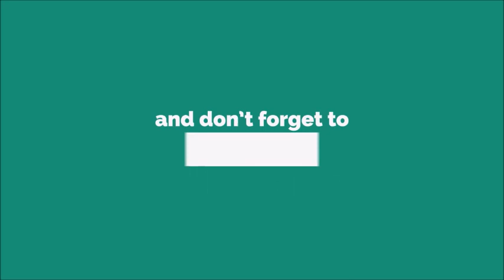Asshole Calling Ringtone [With Free Download Link]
The word arse in English derives from the Proto-Germanic (reconstructed) word *arsaz, from the Proto-Indo-European word *ors-, meaning "buttocks" or "backside".[1] The combined form arsehole is first attested from 1500 in its literal use to refer to the anus. The metaphorical use of the word to refer to the worst place in a region (e.g., "the arsehole of the world"), is first attested in print in 1865; the use to refer to a contemptible person is first attested in 1933.[2] In the ninth chapter of his 1945 autobiography, Black Boy, Richard Wright quotes a snippet of verse that uses the term: "All these white folks dressed so fine / Their ass-holes smell just like mine ...". Its earliest known usage in newspaper as an insult was 1965.[3] As with other vulgarities, these uses of the word may have been common in oral speech for some time before their first appearances in print. By the 1970s, Hustler magazine featured people they did not like as "Asshole of the Month."[4] In 1972, Jonathan Richman of Modern Lovers recorded his song "Pablo Picasso", which includes the line "Pablo Picasso was never called an asshole."[5]

Until the early 1990s, the word was considered one of a number of words that could not be uttered on commercial television in the United States. Comedian Andrew Dice Clay caused a major shock when he uttered the word during a televised MTV awards show in 1989.[6] However, there were PG-13 and R rated films in the 1980s that featured use of the word, such as the R-rated The Terminator (1984), the PG-13-rated National Lampoon's Christmas Vacation (1989), and the PG-rated Back to the Future (1985). By 1994, however, vulgarity had become more acceptable, and the word was featured in dialog on the long-running television series NYPD Blue, though it has yet to become anything close to commonplace on network TV. In some broadcast edits (such as the syndication airings of South Park), the word is partially bleeped out, as "assh—". A variant of the term, "ass clown", was coined and popularized by the 1999 comedy film Office Space.[7]

The word is mainly used as a vulgarity, generally to describe people who are viewed as stupid, incompetent, unpleasant, or detestable.[8] Moral philosopher Aaron James, in his 2012 book, Assholes: A Theory, gives a more precise meaning of the word, particularly to its connotation in the United States: A person, who is almost always male, who considers himself of much greater moral or social importance than everyone else; who allows himself to enjoy special advantages and does so systematically; who does this out of an entrenched sense of entitlement; and who is immunized by his sense of entitlement against the complaints of other people.[9][10] He feels he is not to be questioned, and he is the one who is chiefly wronged.[11]

This word or its literal translation is found in colloquial speech in a number of cultures besides English[12] because it describes both an intimate part as well as an organ for defecation, both of which are considered to be taboo parts of the body in many societies.[13]

The English word ass (meaning donkey, a cognate of its zoological name Equus asinus) may also be used as a term of contempt, referring to a silly or stupid person. In the United States (and, to a lesser extent, Canada), the words arse and ass have become synonymous.

In 2000, during a Labor Day event, then-candidate George W. Bush made an offhand remark to his running mate, Dick Cheney, that The New York Times reporter Adam Clymer was a "major league asshole." The gaffe was caught on microphone and led to a political advertisement chiding Bush for "using expletives... in front of a crowd of families," produced for Democratic opponent Al Gore.[14]

In February 2004, American media reported that during a rally of supporters, Venezuelan President Hugo Chávez was reported to have called Bush "an asshole" for believing his aides in supporting a coup against Chavez in 2002.[15] The word in its original Spanish was "pendejo", and in news coverage the word was widely (though incorrectly) translated as "asshole"; the true meaning of the word varies substantially within Latin America, and in Venezuela its meaning is closer to "fool".[16] In September of the following year, Nightline host Ted Koppel said to Chavez on national television, "I'm going to perhaps shock you a little, but these are your words. You called President Bush an asshole,"—to which Chavez replied, "I've said various things about him. I don't know if I actually used that word."[17]